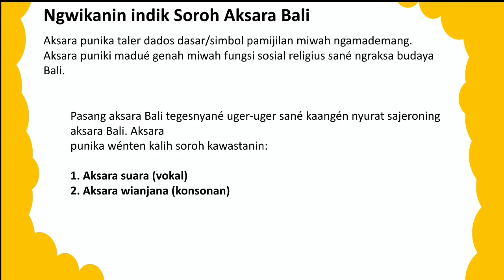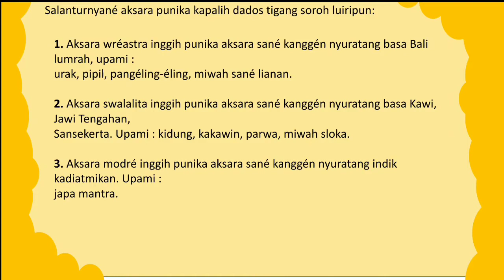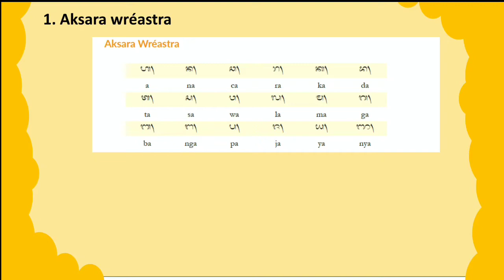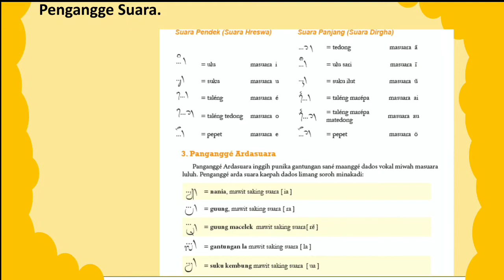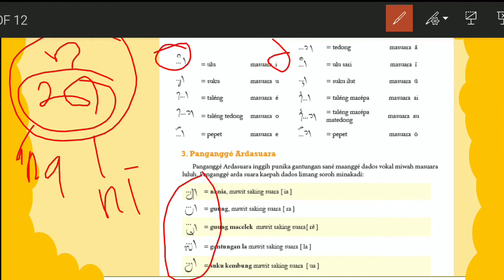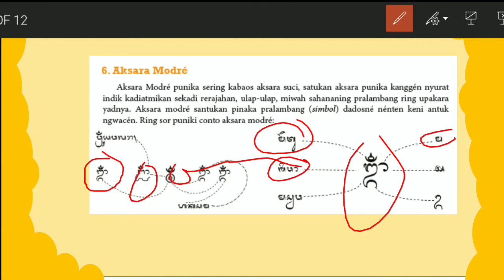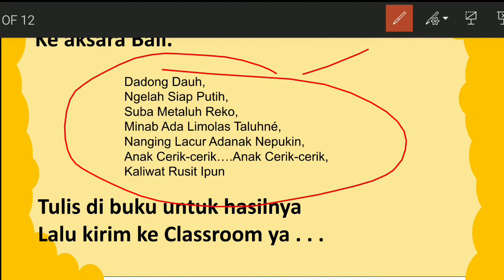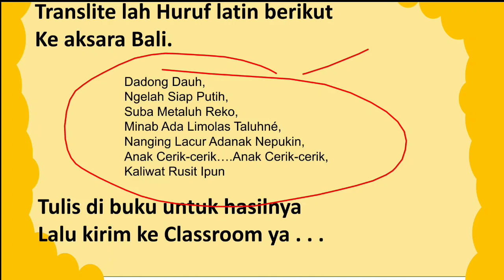[Materi B.Bali] Aksara Bali kepas 7 Lanjutan